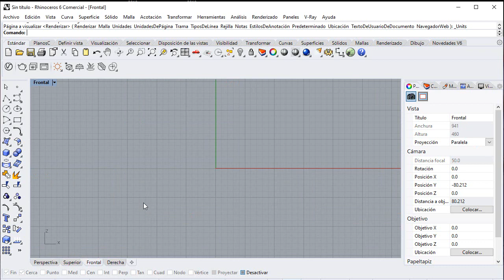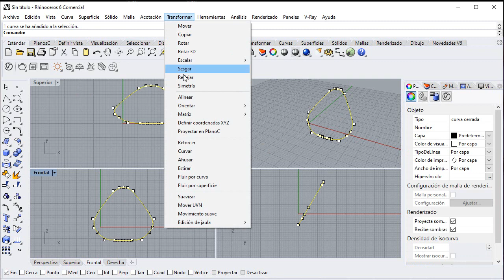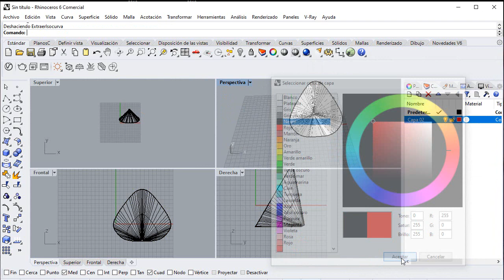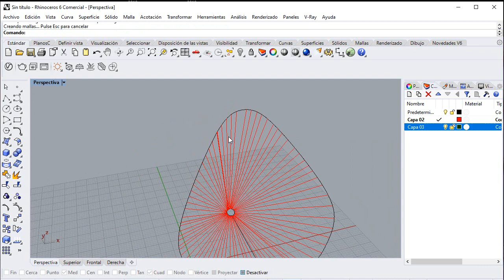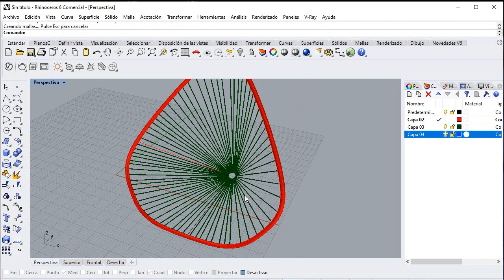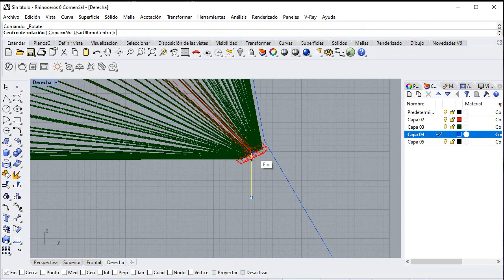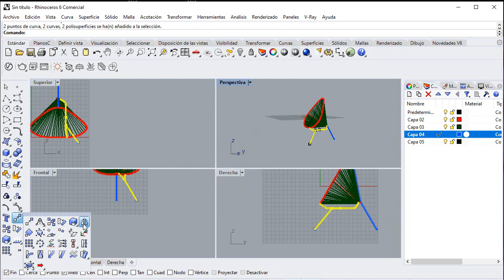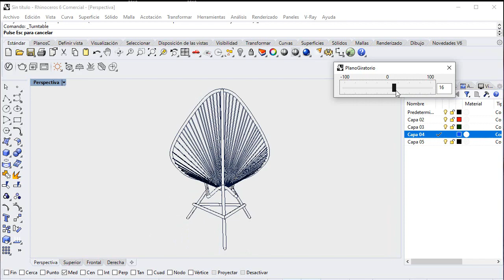Rhinoceros SILLA ACAPULCO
Donaciones

cotización para:
Modelado 3d
Render
Impresión 3d